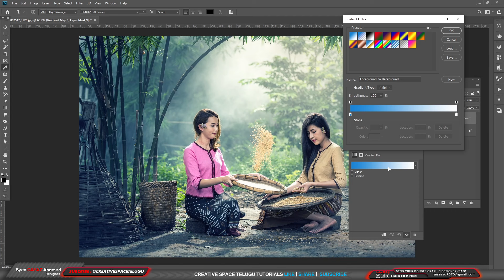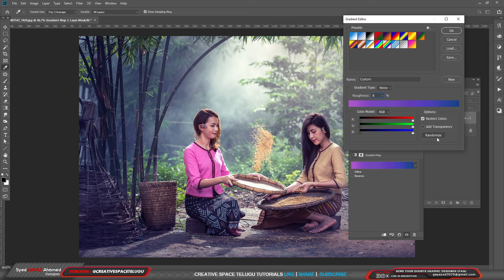One Click PHOTO FILTERS Revolution in Photoshop!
Discover the revolutionary one-click photo filters transforming Photoshop editing! In this video, we explore how these cutting-edge filters simplify your workflow, enhance image quality, and unleash your creativity. Watch as we demonstrate stunning before-and-after effects, share tips for optimal use, and reveal hidden features that make photo editing a breeze. Perfect for beginners and pros alike, join us to elevate your Photoshop game effortlessly!

Our New Channel
Note :
ఫోటోషాప్ లో మీకు ఎదురయ్యే సమస్యలను స్క్రీన్ షాట్ తో

Note :
Don't ask any betting apps, trading apps promotions
Bcoz this is education learning channel, this is a sweet warning